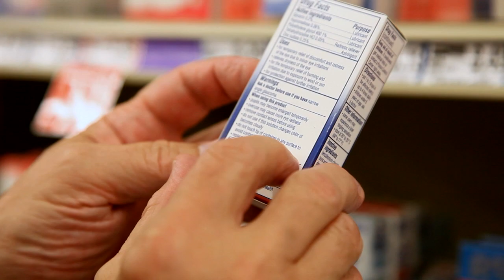Medicare's Impact on Glaucoma Treatment | Wilmer Research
Dr. David Friedman discusses Wilmer Eye Institute's analysis of Medicare data to determine success rates of diagnosing and treating glaucoma in the United States.